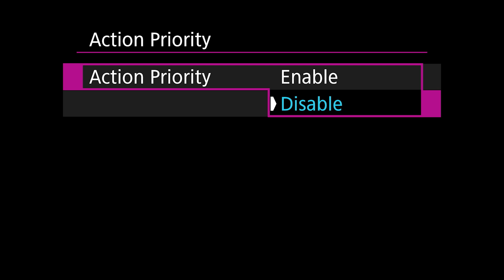Canon R1: How Does Canon's Action Priority AF Work?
BYU Photo's Jaren Wilkey demonstrates how Canon's Action Priority Autofocus works in the Canon R1 and R5 Mark II by showing several studio demonstrations of the camera in action.

Learn more about Action Priority AF on the Canon R5 Mark II at: